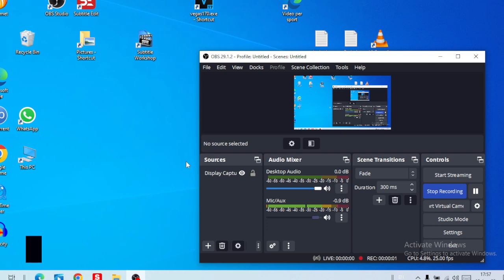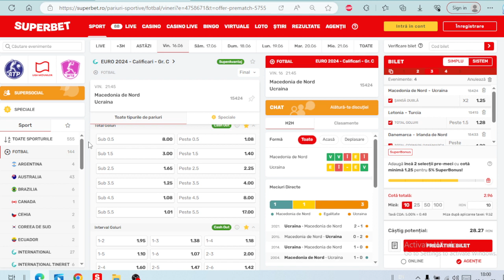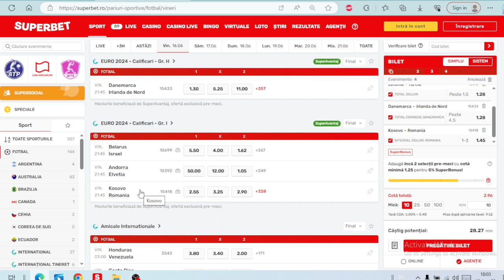PARIURI Bilet COTA 3/ Vineri 16.06.2023 / Calificari EURO Kosovo - Romania, Alibec la ATAC!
Ponturi Pariuri Biletul zilei Preliminarii EURO 2024 Vineri 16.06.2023  Kosovo - Romania danemarca - Irlanda D Nord , Macedonia De Nord - Ucraina